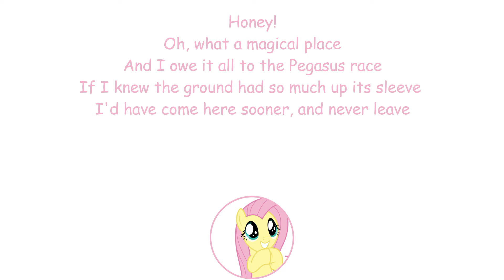My Little Pony - So Many Wonders Lyrics